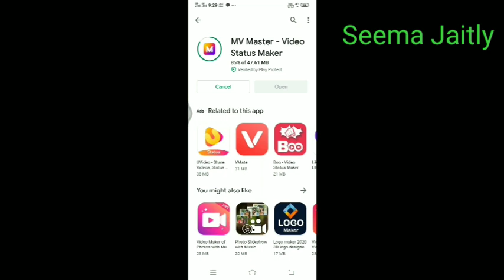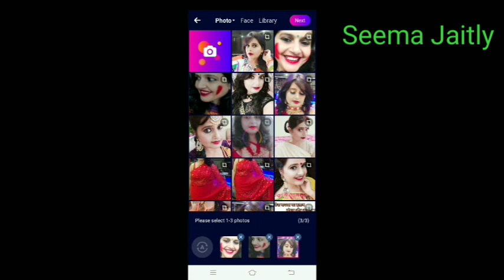Get exciting status using MV Master!अब अपना मजेदार और म्यूजिकली स्टेटस कही पर भी लगाये और तारीफ पाये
MV Master is the ideal video maker tools to turn your photos into great looking video clips with only 3 steps! With its funny and easy video template, you can instantly record your life moment in a spark video with awesome effects, fantastic filters, and popular festivals like Holi!.